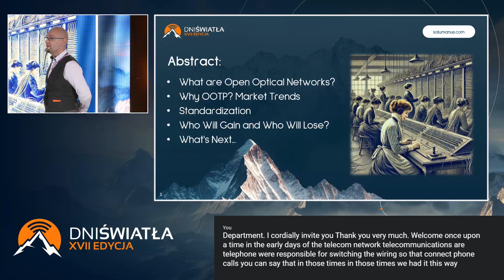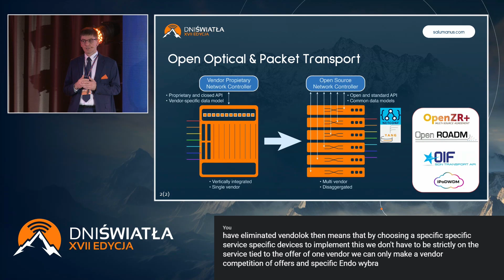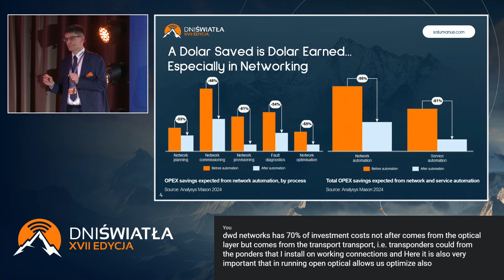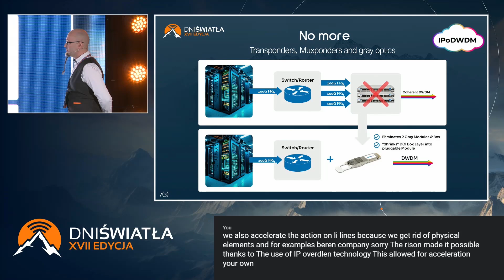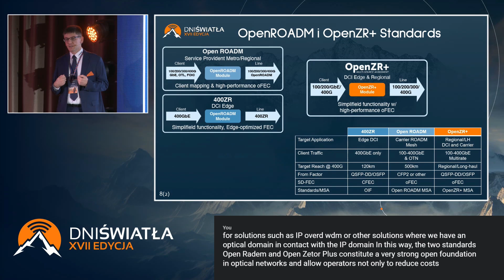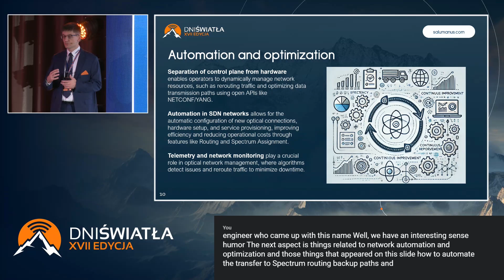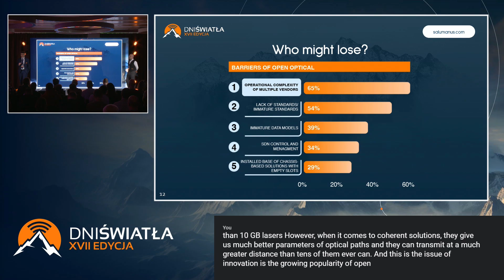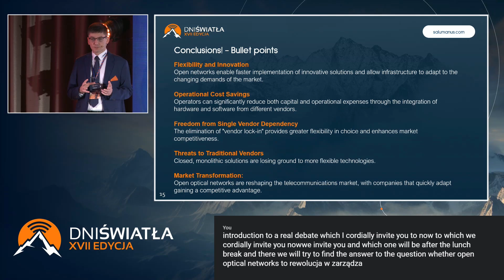Open optical networks - pros and cons. Who stands to gain, who stands to lose.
When embarking on the trail towards open optical networks, it is useful to know both the advantages and the potential risks. We will analyse who will benefit most from the technology and who may face difficulties, offering a comprehensive picture of the impact of open solutions on the industry.

Marcin Bała | Łukasz Sukiennik